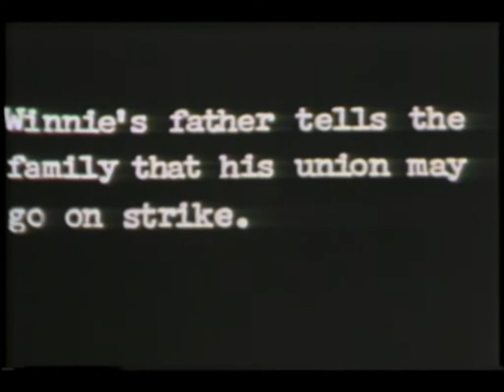Tribute to the work of Jerry Blumenthal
Excerpts from four early works from Kartemquin Films. All four films featured work by Jerry Blumenthal:

Now We Live on Clifton (1974)
Filmmaker

Sports-Action Pro-Files (1972)
Editor and Sound

Winnie Wright, Age 11 (1974)
Assistance

HSA Hospital Strike '75 (1975)
Production Associate